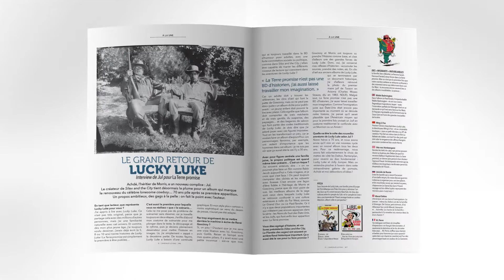DARGAUD LE MAG 17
Le nouveau numéro de Dargaud le Mag est désormais chez votre libraire et consultable gratuitement en ligne !
Au sommaire :
- Le grand retour de Lucky Luke!
- Dossier : Un Noël pour de rire
- Le portrait de Corentin Rouge, le dessinateur de XIII Mystery, Calvin Wax
- tête à test : l'équation des cadeaux
- La rubrique à Tonton: Tonton Georges Chante Noël
- La couverture de Pilote par Catherine Meurisse
- Avant-première : Les Aigles de Rome - Livre V